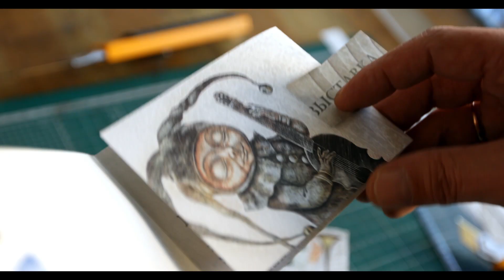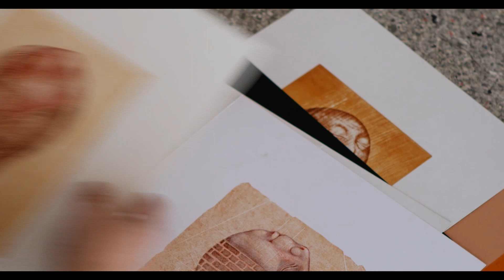Художник Андрей Тен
Отрывок документального фильма «Интересные люди – Хабаровчане»